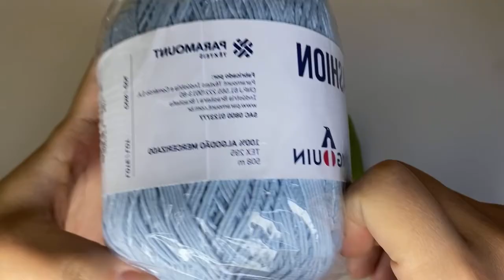Vestido de crochê/ vestido de crochê praiano, versão destro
Olá meus amores, nesse vídeo ensino o passo a passo desse vestido de crochê praiano, fácil de fazer, vem aprender comigo.

Usei linha de crochê bella fashion e agulha de 2mm.

Tamanhos:
35 correntinhas tam p
40 correntinhas tam m
47 correntinhas tam g

Cintura:
68 centímetros p
72 centímetros m
76 centímetros  g

📷 Instagram comercial

📷Instagram pessoal